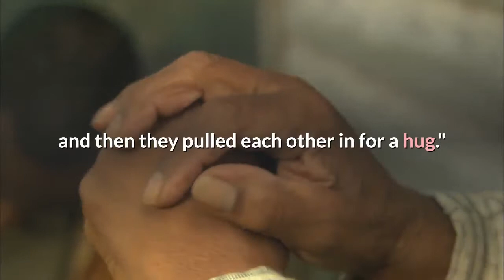Sofia Richie and Jaden Smith Were Seen Getting Their PDA on at the Beach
Sofia Richie and Jaden Smith are kinda-sorta-maybe-dating. The pair were spotted hanging out "all day and night" and looking super flirty in the wake of Sofia's split with Scott Disick. Looks like Sofia Richie has fully moved on from Scott Disick with none other than Jaden Smith. Sources tell E! News (who, for obvious reasons, are pretty reliable when it comes to Kardashian-adjacent news) that the pair recently spent "all day and night" hanging out together. This update comes after photos were published of Sofia and Jaden chilling at the beach on Saturday, September 5. "They spent the afternoon playing on the beach together with friends. But Sofia and Jaden only had eyes for each other," the source tells E! "They swam in the water together and wrapped their arms around each other. They held hands as they went in and out of the water and then they pulled each other in for a hug."Getty ImagesBut wait! There's more! Jaden and Sofia were also seen "smiling at each other" and were "very flirty the entire day." They also went to dinner together at Nobu (truly, where else?), and "stayed for several hours and left together in a Sprinter van. Sofia was in a great mood and never stopped smiling. She seems to be having a lot of fun and is very happy. She and Jaden went back to a friend's house for the night."FYI, Sofia and Jaden actually have history: they dated back in the day when they were just 14. This content is imported from {embed-name}. You may be able to find the same content in another format, or you may be able to find more information, at their web site. This content is created and maintained by a third party, and imported onto this page to help users provide their email addresses. You may be able to find more information about this and similar content at piano.io